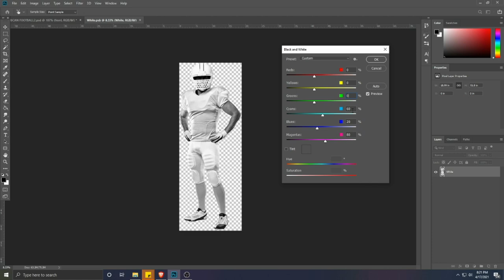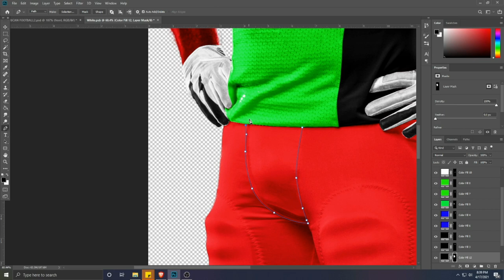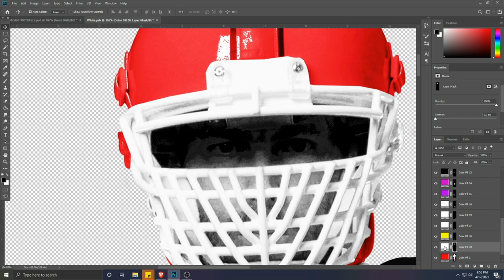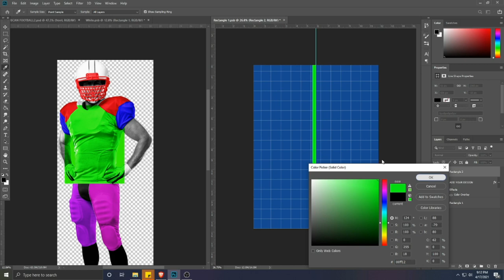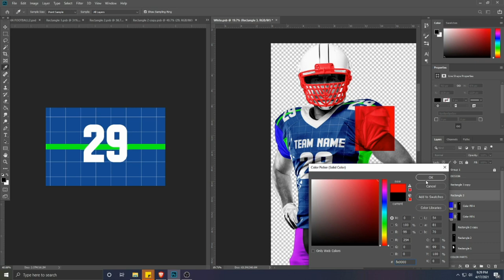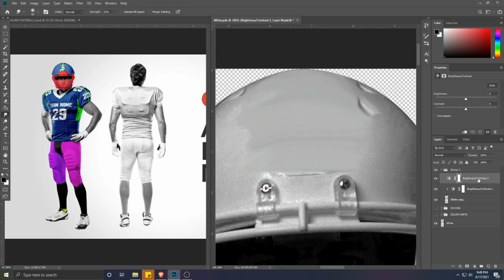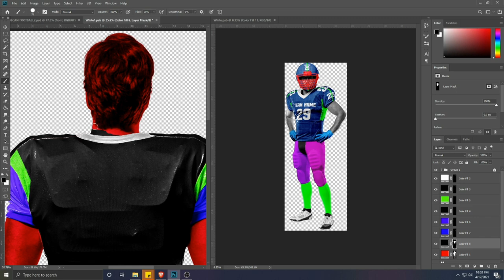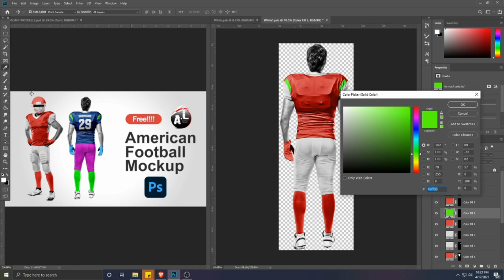AMERICAN FOOTBALL MOCK UP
THIS IS FOR SALE